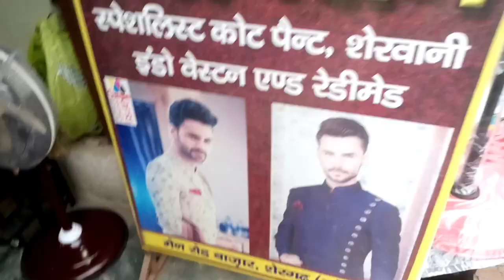शेरगढ़ की सबसे बेस्ट मार्केट ये है